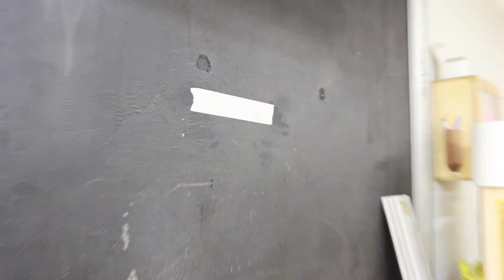Few people guess what it is! A simple project from the leftover board!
Hello friends, in this video I am making a very simple carpentry project from the remains of a lime board.